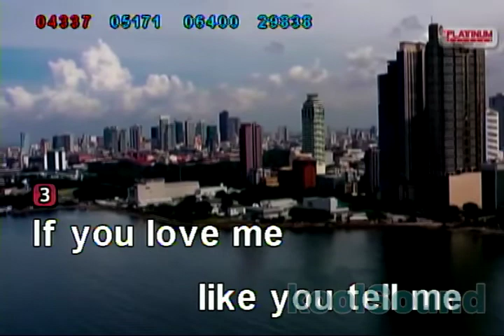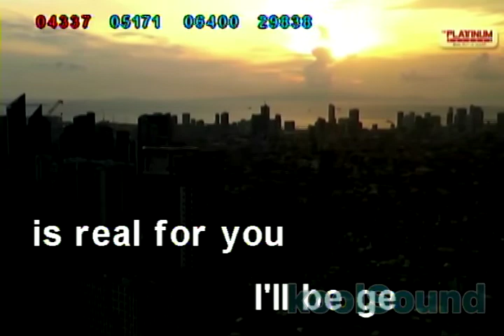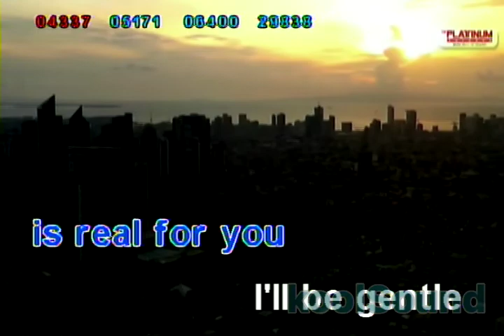PLEASE BE CAREFUL WITH MY HEART - Jose Mari Chan | Karaoke Version | koolSound